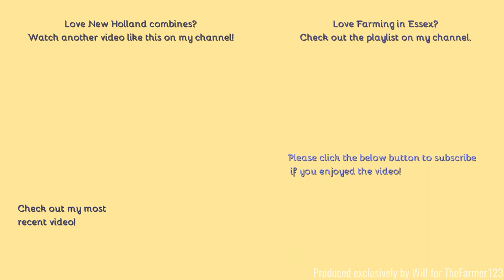Farming in Essex - THE COMBINES ARE OUT! Harvesting Grass seed with NH CX.680 & TWO JDs carting.[21]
Hello,
Its that time of year again, and as with last year this is the first catch, harvesting grass seed.
Comment Rules (Last Update: 12th June 2017):
1. Do not swear or be rude in the comments. Any comments that contain this will be removed by me. Equally if I decide there is an aggressive comment towards me or someone else, that will also be removed.
2. Use correct grammar and try to use correct spelling. I want the comments section to be presentable. If there is deliberate misuse of grammar and spelling I will not reply to the comment, More on this below.
3. Try not reply to everyone with their comments in each video, as I will do that but if you can help someone and I do not get there first than please do.
4. I am up for constructive criticism so if you have any for any video than please do leave it in the comments section and let me know and I will do my best to resolve this.
5 - NEW: NO fake comments, and by this I mean bots spamming me. I have had this in the past and it's not fun getting excited that you have a new viewer when it's actually just a bot. Any comments that contain this will be removed by me & flagged to YouTube for spam.
6 - No previous comments, and by this I mean copied & pasted comments that have been previously posted before and I have replied (If I have not replied at the time of post then fair enough, I will reply on the latest). There is no need for the same one comment, but on two videos to be posted twice. Not only does it waste my time answering it again but it waists yours too!
7 - No links to be posted in my comments due to safety reasons. If you want to show me a channel use that one if its yours or quote the name, not the link! Any comments that contain this will be removed by me.